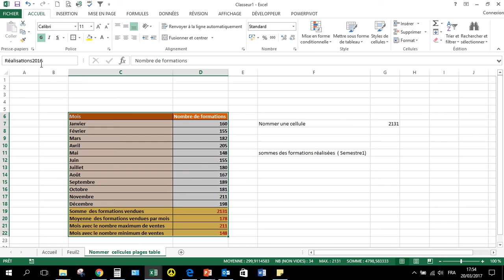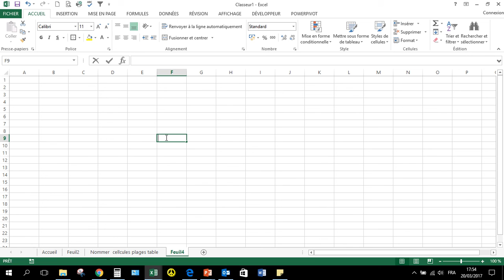Formation Excel :Les bases pour un débutant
Formations gratuites  sur Excel Avec SAID MAHMOUDI
Découvrir les fonctions simples sur Excel avec  une  bonne démarche pédagogique .
Si vous avez besoin d'une formation sur une thématique précise, merci de m’écrire sur commentaire en m'envoyer un mail sur l'adresse suivante